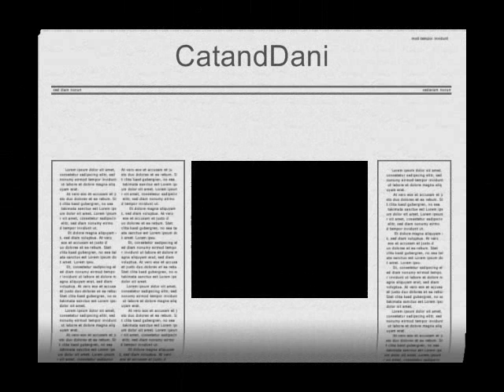The final winners of TeamTwilightLovers